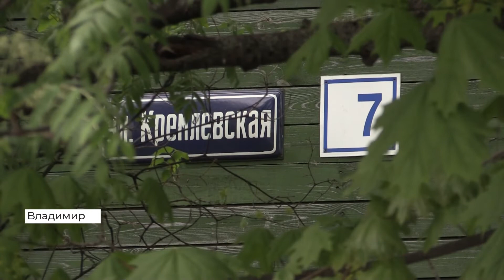Жильцы дома в центре Владимира вынуждены топить печи дровами и греться обогревателями (2022 05 23)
В доме № 7 на улице Кремлевской нет даже элементарных удобств. Чтобы в квартире было тепло, Надежде приходится самой заготавливать дрова. Отопления нет, нужно топить печь.